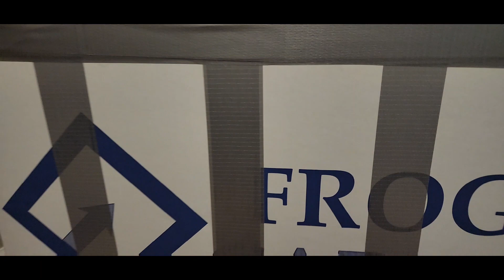12/03/22 Balikbayan Box From USA to PHILIPPINES.Bahala magkandahubo hubo ,maipadala lng sa PINAS.